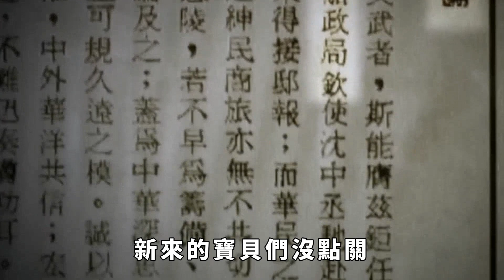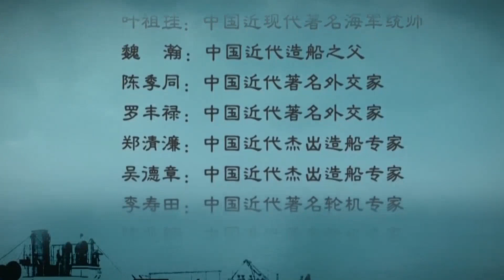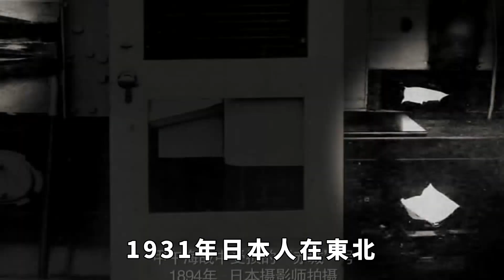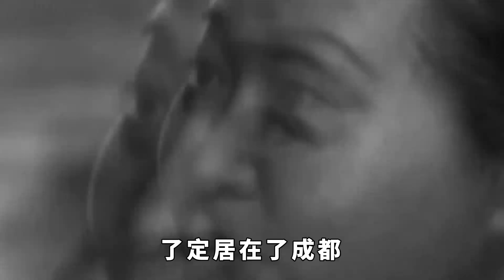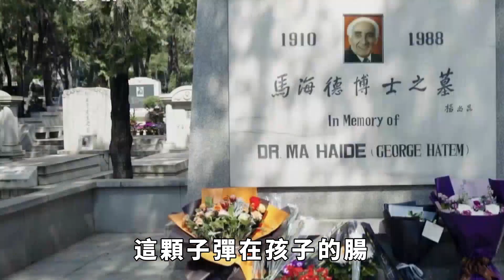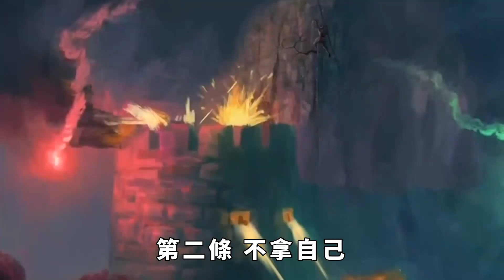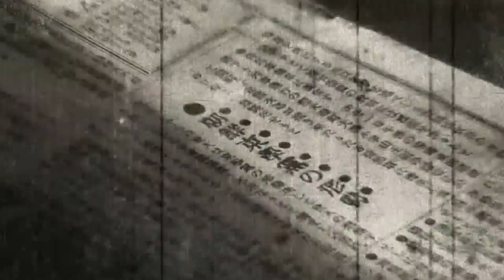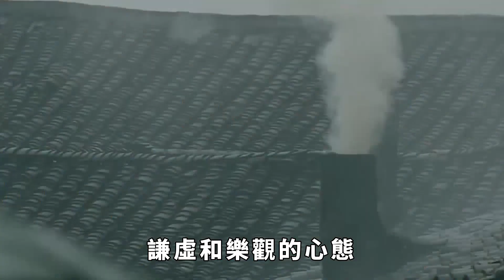她被醫生告訴活不過50歲，回家後製定「三不原則」，成功活到93歲。【硬核王探長】近代史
新來的寶貝們沒點關註的請點一下關註，點關註，不迷路。感謝啦～
跟著王叔看歷史，帶你看看你可能不知道的那些歷史故事。歡迎點贊，關註，評論。
中國有句老話叫做「閻王叫你三更死，你絕對活不過五更」。
但是有這麽一個女人39歲被確診心臟病，醫生說她活不過50。
而她偏偏不信這個邪，表示「我命由我不由天」。事後為自己定下了「三不原則」。
她的丈夫覺得別人做手術都不見好的病，難道這「三不原則」就能治得了？
之後女人一直堅持自己的「三不原則」，最後奇跡般地活到了93歲。
那麽這個能夠救命的「三不原則」究竟是什麽呢？這個「不聽天命」的女人又是誰呢？
1909年7月25日，安徽合肥的張家大院中迎來了一個生命，而這個生命就是「張允和」。
近代史 美女 戰爭 抗日 名將 硝煙 家族 趣味歷史 歷史人物 請注意，本影片是專注於講解社會新聞和奇聞異事，完全符合YouTube社群準則。